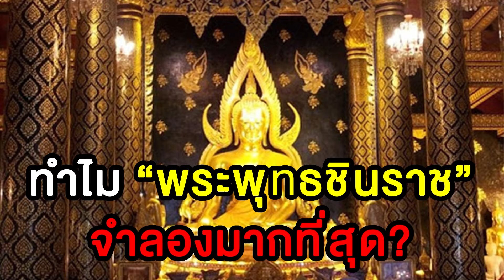ทำไม “พระพุทธชินราช” จึงเป็นพระพุทธรูปที่จำลองมากที่สุด?